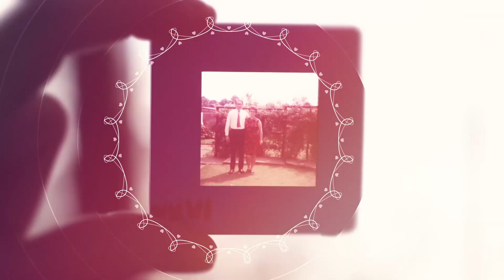جوانا رفيدي - على الحائط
مشروع "على الحائط" يهدف إلى تجميع مشاركات من خلال الفيديو للأشخاص من الأماكن كافة في فلسطين، حول قصص اللوحات الفنية أو الصور العائلية أو معلقات تاريخية أو غيرها من الأشياء المُعلقة على الحائط في بيوتنا، ومعرفة أهمية هذه المعلقات الشخصية أو الفنية أو الاجتماعية أو السياسية للناس، وسرد القصة من ورائها.